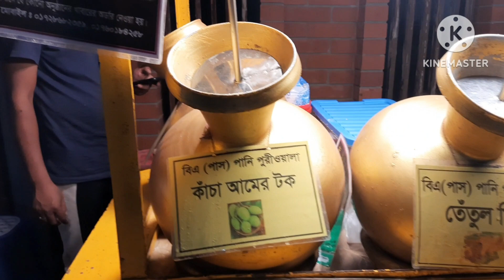Raj Kachori (রাজ কাচুরী) raj kachori recipe#raj kachori recipe at home#How to make raj kachori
Rahj Kachori (রাজ কাচুরী) raj kachori recipe#raj kachori recipe at home#How to make raj kachori

It’s a video of how to make raj kachori at home.how to make raj kachori at home in hindihow to make raj kachori chaat at home
raj kachori
raj kachori recipe
raj kachori street food

raj kachori recipe in bengali
raj kachori recipe at home
raj kachori challenge

raj kachori kaise banate hain
raj kachori bangladesh

রাজ কাচুরী রেসিপি
রাজ কাচুরী

raj kachori restaurants near me

raj kachori
raj kachori recipe

raj kachori challenge

raj kachori bangladesh

রাজ কাচুরী রেসিপি
রাজ কাচুরী

Raj kachori challenge

raj kachori bangladesh

রাজ কাচুরী রেসিপি
রাজ কাচুরী

Raj kachori price 100 tk
Location :mirpur -1,ansar camp, Dhaka